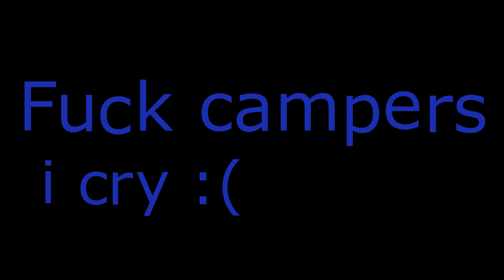H1Z1 Battle royale #3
Hey guys welcome to a new video today i played some h1z1 and i wanted to share this gameplay with you
I hope you like it and leave a comment for what you wanna see in 5 sub special

IGN:KippyMc

IP:eu.shotbow.net